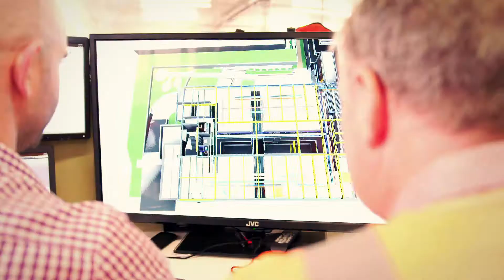Hawkins: Come and join our Auckland team!